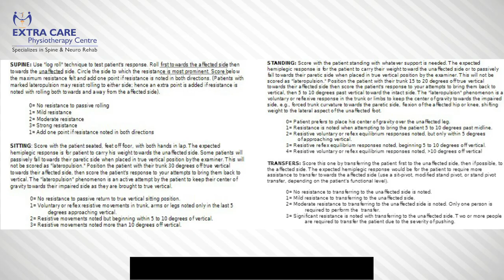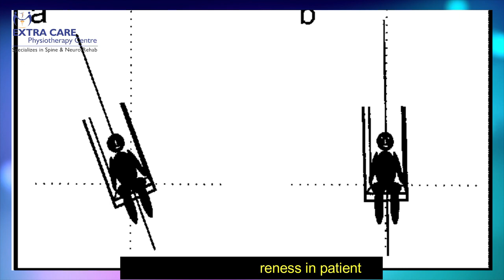Pusher Syndrome | Stroke Rehabilitation | Slow Recovery after Stroke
"Pusher syndrome" is a clinical disorder following left or right brain damage in which patients actively push away from the nonhemiparetic side, leading to a loss of postural balance. The mechanism underlying this disorder and its related anatomy have only recently been identified. Investigation of patients with severe pushing behavior has shown that perception of body posture in relation to gravity is altered. The patients experience their body as oriented "upright" when the body actually is tilted to the side of the brain lesion (to the ipsilesional side). In contrast, patients with pusher syndrome show no disturbed processing of visual and vestibular inputs determining visual vertical. These new insights have allowed the authors to suggest a new physical therapy approach for patients with pusher syndrome where the visual control of vertical upright orientation, which is undisturbed in these patients, is the central element of intervention.